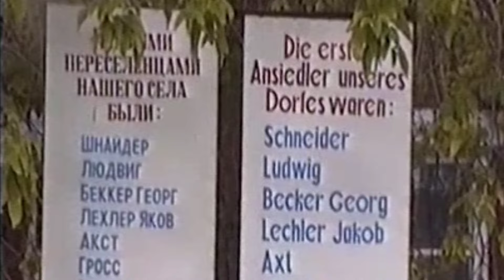Азово. 1997г. Омская обл. Исторические кадры.